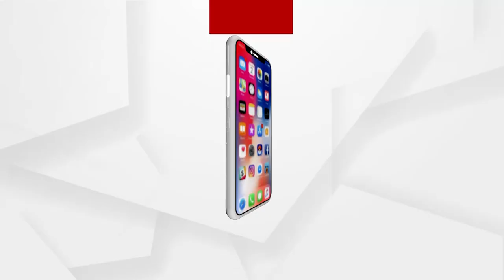Babula Bujhile Hela Only on Argus News tonight at 10.30 p.m.